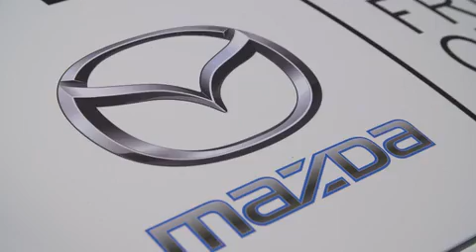Mazda MX 5 2016 Compétition (Officiel)